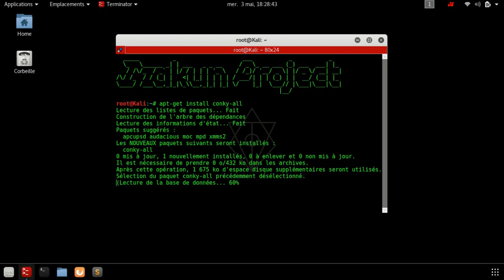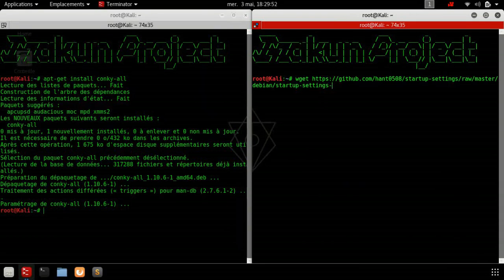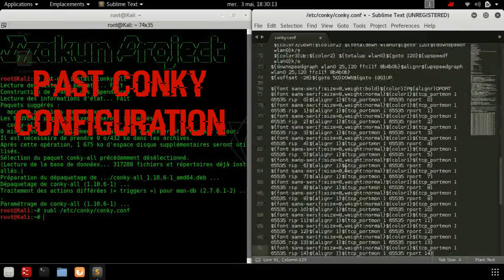Install conky & startup tool kali linux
Commandes
apt-get install conky-all
gedit /etc/conky/conky.conf

dkpg -i startup-settings-amd64.deb